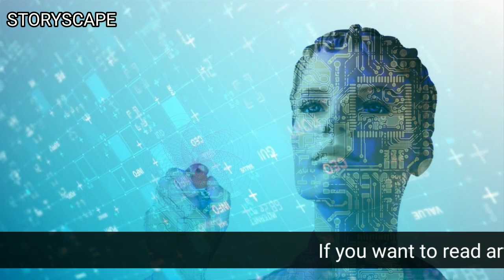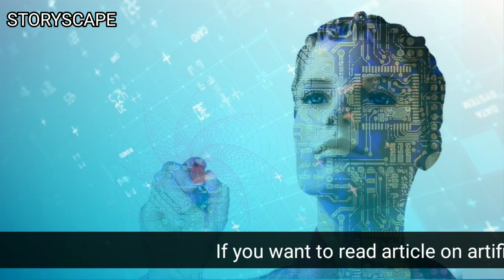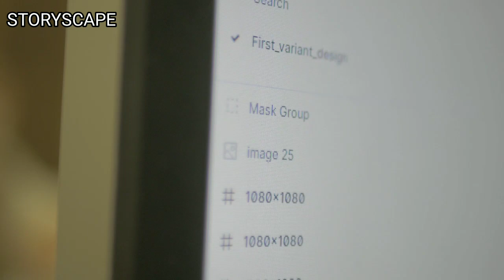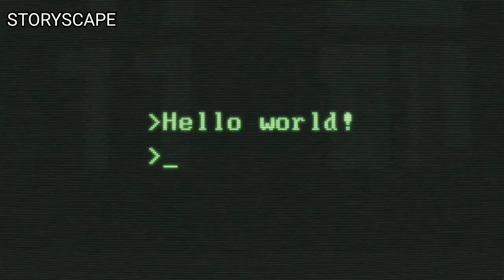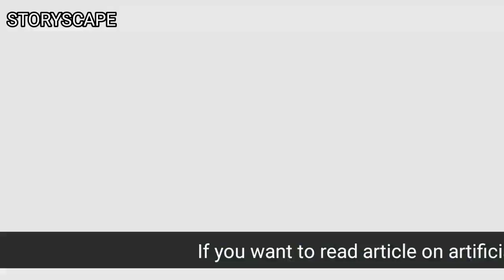The Future of Artificial Intelligence | English | Advantage and disadvantage of AI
Origin of AI

Artificial intelligence (AI) has a rich history that dates back to the mid-20th century. The term “artificial intelligence” was coined by John McCarthy in 1956, who organized the Dartmouth Conference

Artificial intelligence (AI) is rapidly advancing and transforming various industries, from healthcare and finance to transportation and education. As we look to the future, here are some potential developments and trends in the field of AI

Use of AI in daily life in future

Artificial intelligence (AI) is increasingly being used in daily life to make our lives easier and more efficient. Here are some examples of how AI is being used in different areas of daily life:

What is the loss caused by artificial intelligence

While artificial intelligence (AI) has many benefits, it can also cause certain types of loss. Here are a few examples